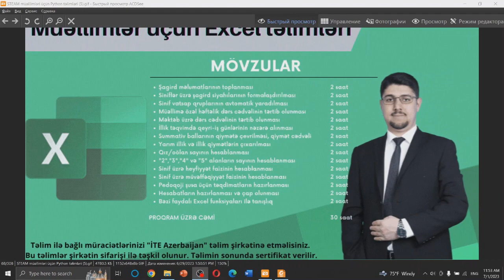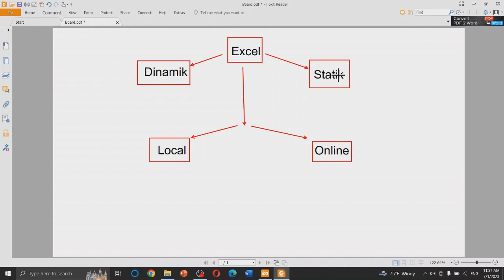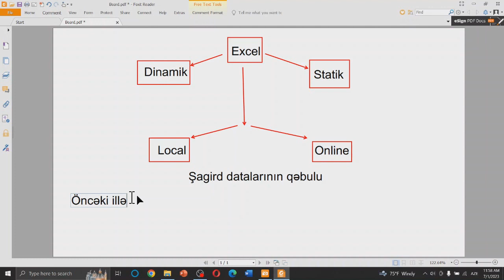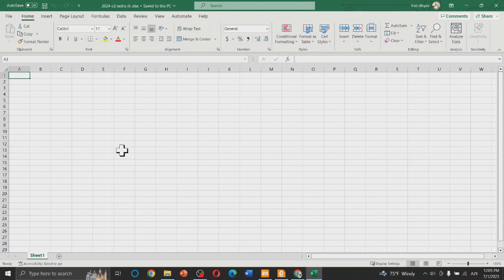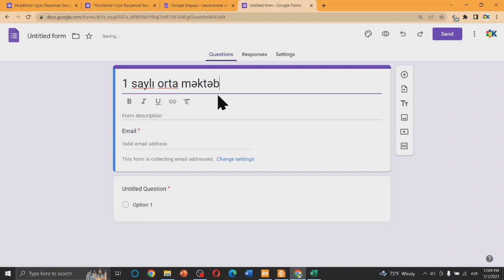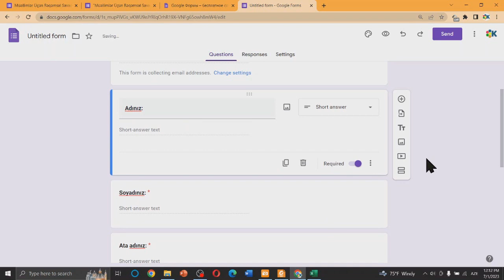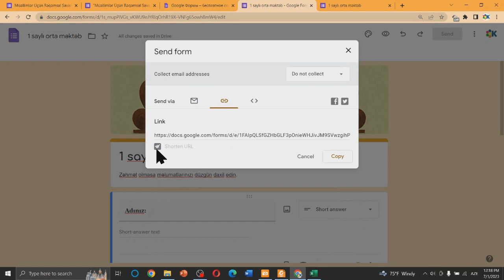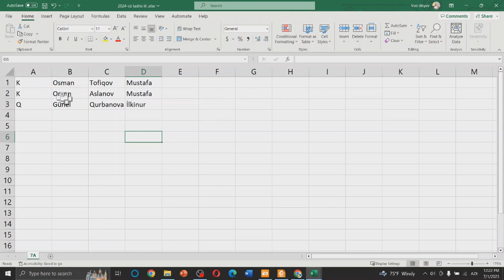Müəllimlər üçün Excel DƏRS - 1